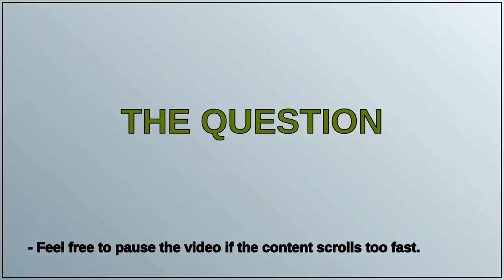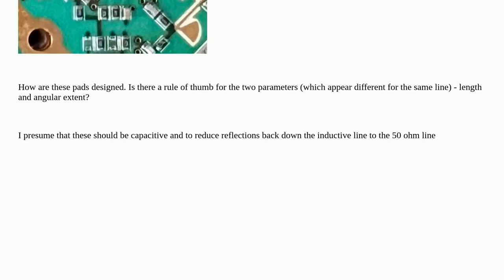Electronics: Pie shaped stubs in RF supply PCB layout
Pie shaped stubs in RF supply PCB layout

A special thanks goes out to the community

  pcb-design pcb-fabrication layout rf